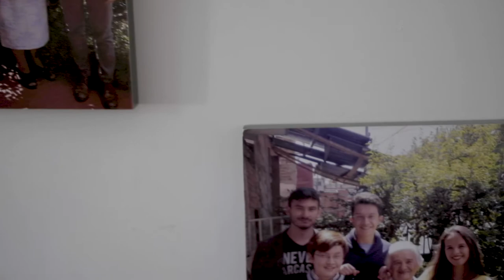David Cárdenas, apasionado por la tecnología y la programación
David Cárdenas está realizando un magíster y es docente, además es aficionado a la tecnología y ve en la programación una oportunidad para nuevas experiencias laborales y para aportar soluciones a la sociedad.